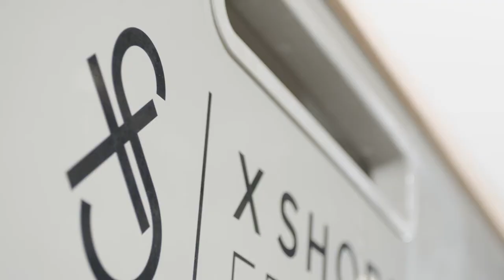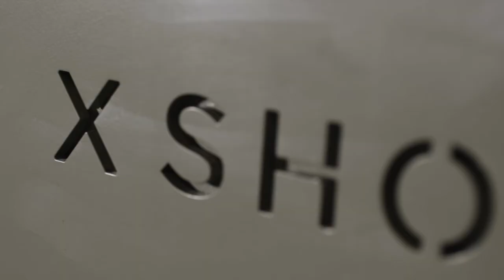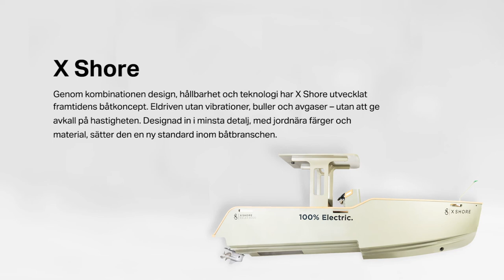X Shore - Publikens Favorit 2020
Publikens favorit 2020 är X Shore.

Genom kombinationen design, hållbarhet och teknologi har X Shore utvecklat framtidens båtkoncept. Eldriven utan vibrationer, buller och avgaser – utan att ge avkall på hastigheten. Designad in i minsta detalj, med jordnära färger och material, sätter den en ny standard inom båtbranschen.